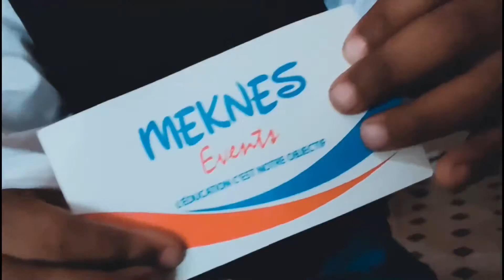صبحية افتتاحية لأنشطة براعم النور . للأسدس الثاني. مركز نور اليقين للدراسات والأبحاث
إيمانا منا بغرس القيم في الناشئة ورسم الابتسامة على محياهم كنا مع صبحية افتتاحية لأنشطة براعم النور للأسدس الثاني عرفت العديد من الفقرات المثيرة والمشوقة.
مركز نور اليقين للدراسات والأبحاث